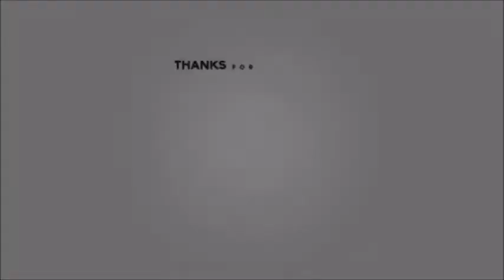Friendly Fire Lost Us The Game!! - (PUBG Funny Moments)